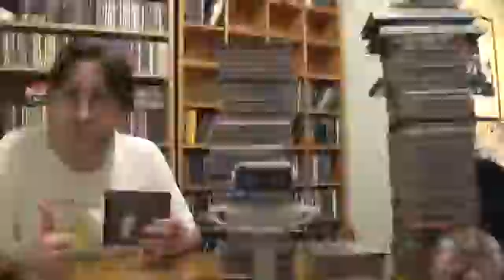45. Live in Munich 82 By King Crimson Review. In The Court of The Wenton Knave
In The Court of The Wenton Knave's review of Live in Munich 82 By King Crimson.

1.  Waiting Man
2.  Thela Hun Ginjeet
3.  Frame By Frame
4.  Matte Kudasai
5.  The Sheltering Sky
6.  Neal And Jack And Me
7.  Elephant Talk
8.  Indiscipline
9.  Heartbeat
10.  Larks Tongues In Aspic Pt II